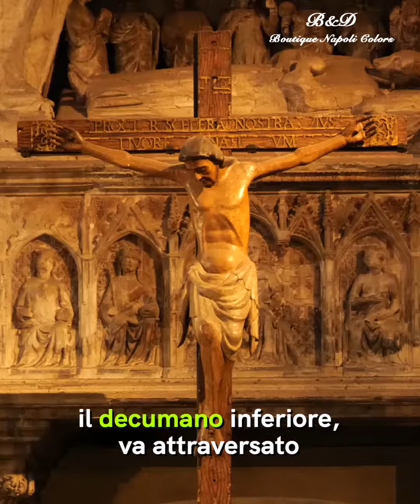SPACCANAPOLI: tutto quello che c'è da SAPERE sulla strada simbolo di Napoli